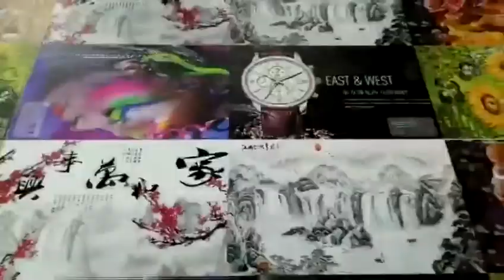large format uv printer machine printing on advertisement materials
This is Chris from China, we are a manufacturer of uv printer machine, if you want to buy machine to print the advertisement materials, don't hesitate to contact with my email